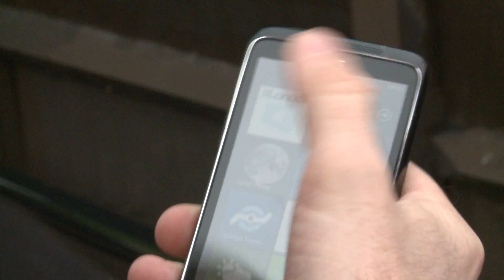Love Clean Streets - Love Clean London App - Boris Johnson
- Love Clean Streets™ is our award winning mobile and cloud based service.